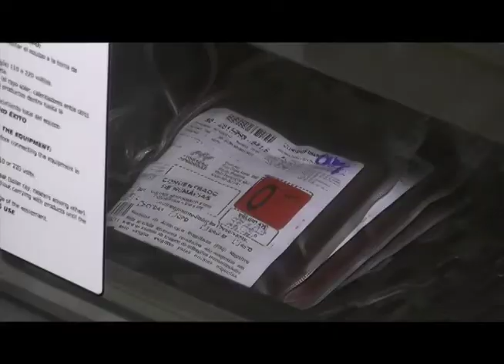TV Atende - Banco de Sangue